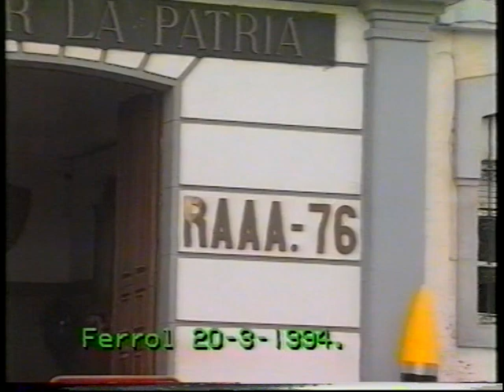jura de bandera.Cuartel Sánchez de Aguilera (Ferrol, La Coruña) Regimiento Artillería Antiaérea nº76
jura de bandera 20/3/1994